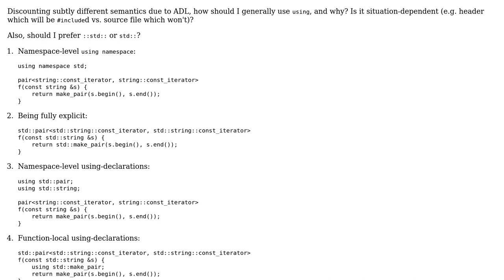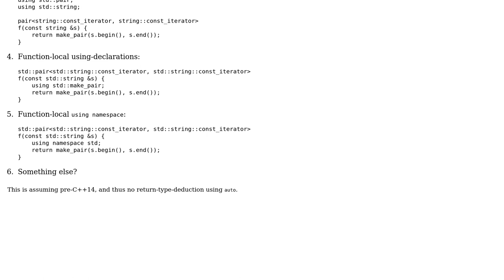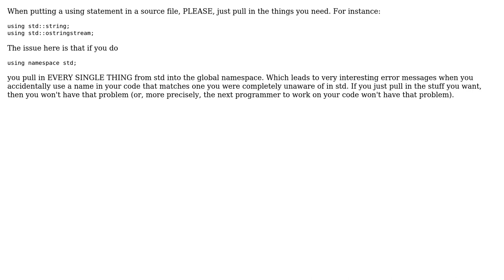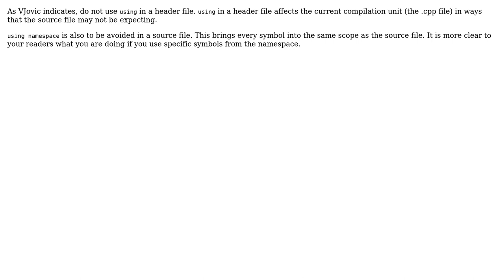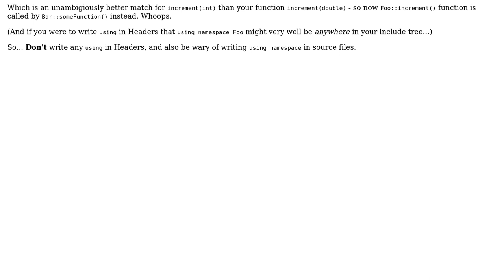Software Engineering: Use `using` in C++ or avoid it? (4 Solutions!!)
Software Engineering: Use `using` in C++ or avoid it?

With thanks & praise to God, and with thanks to the many people who have made this project possible! | Content (except music & images) licensed under CC BY-SA | Music | Images & others | With thanks to user user541686 user Michael Kohne user Deduplicator user CharonX user B? user Bill Door and the Stack Exchange Network Trademarks are property of their respective owners. You are responsible for your own actions.